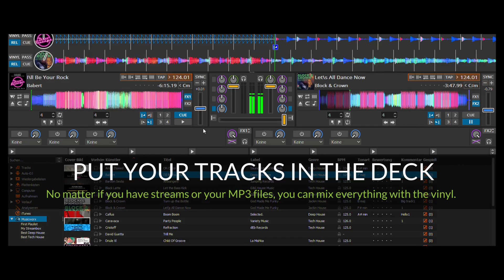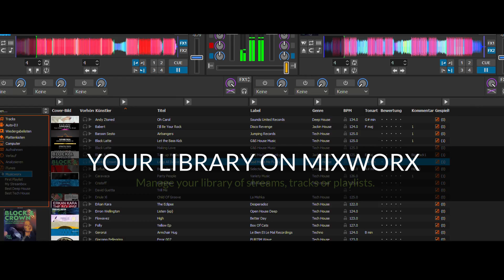Mix your streams like a vinyl DJ - DJ Streaming reinvented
Control your digital music files from turntables or CDJs and a mixer with time-encoded vinyl or CD storage. Pick up the music as if pressed on wax and scratch to your heart’s content. This software is the only free time code vinyl control software for Windows, MacOS and Linux.